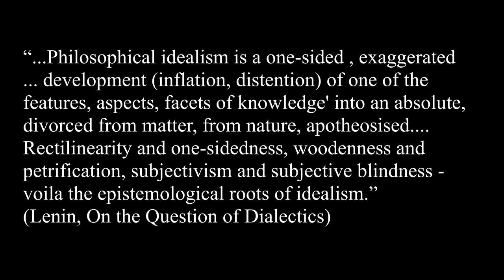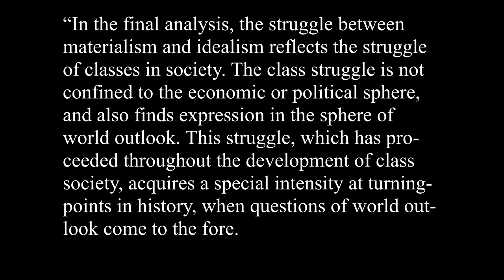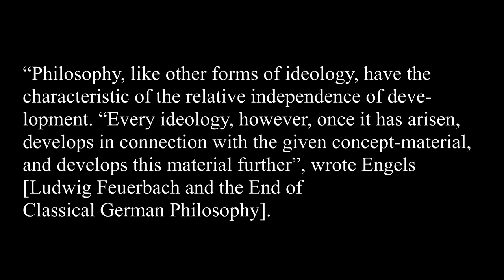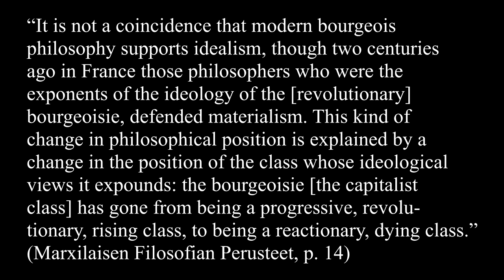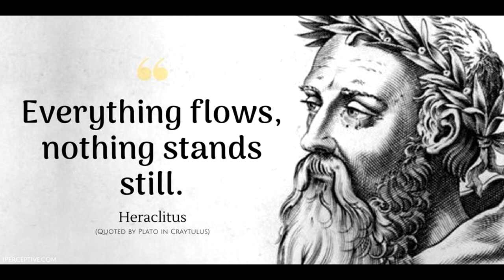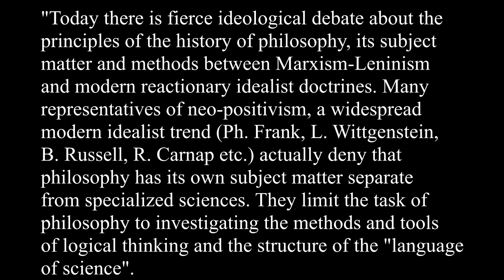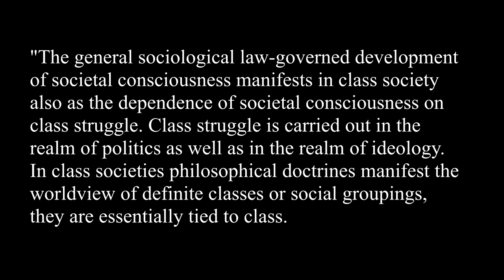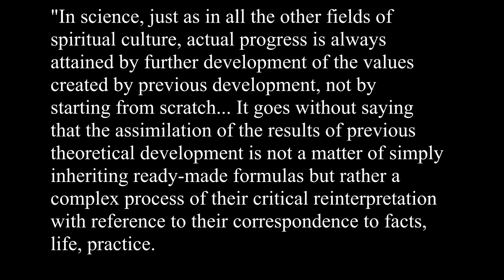Intro to Marxist Philosophy PART 2 ('Neutrality' and Progress in Philosophy)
SOURCES:
Filosofian Historia vol. 1 [“History of Philosophy vol. 1”. All quotes from this book translated from Finnish by me]

Marxilaisen Filosofian Perusteet [“Fundamentals of Marxist Philosophy”. All quotes from this book translated from Finnish by me]

A. Spirkin, Fundamentals of Philosophy

A. Spirkin, Dialectical Materialism

Tuure Lehen, Työväenluokan maailmankatsomus [“Worldview of the working class”]

Lenin, What Is to Be Done?

Lenin, The Attitude of the Workers Party to Religion

Lenin, The Three Sources and Three Component Parts of Marxism

Iljenkov, Dialectics of the Abstract & the Concrete in Marx’s Capital

Engels, Ludwig Feuerbach and the End of Classical German Philosophy